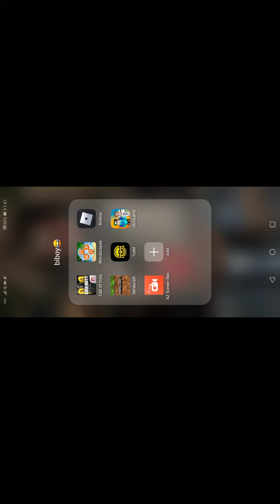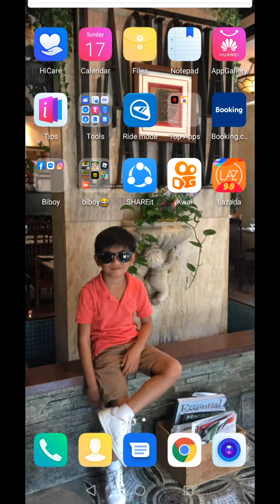Me playing minecraft